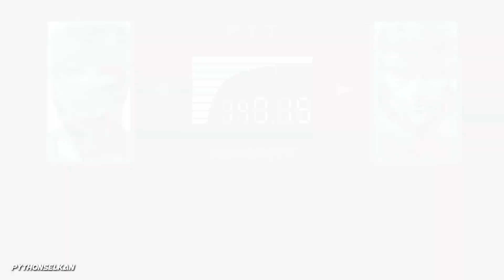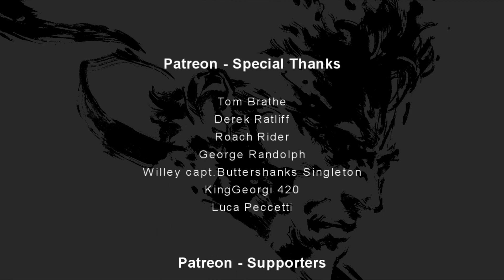Solid Snake is a SAVAGE in MGS1 (All Scenes)